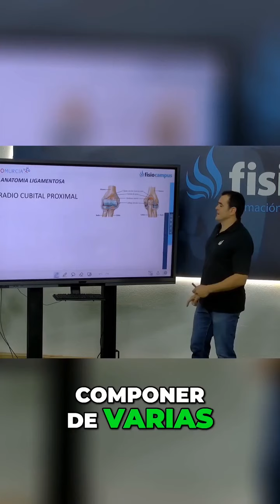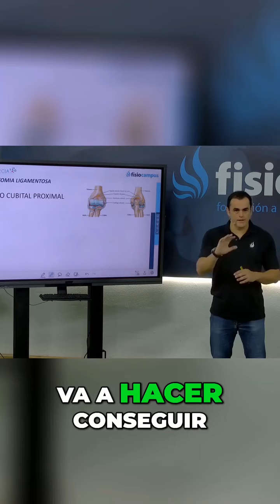Conoce la Anatomía del Codo 💪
Anatomía del Codo 💪

¿Quieres conocer más? Fórmate como un Especialista en terapia de mano con Pablo Martínez @fisiomurcia.es

💬Escribe MANO en comentarios y te enviamos toda la información.

Comenzamos el 26 de Octubre ¡Plazas Limitadas!

¡Fórmate con fisioterapeutas diplomados y profesionales de la salud titulados!